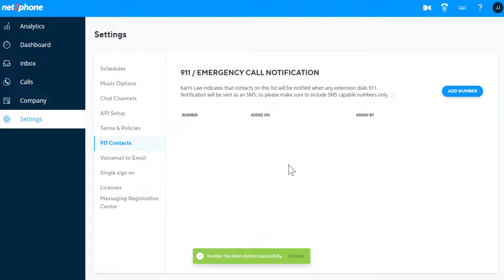Net2Phone Admin Portal: 911 Contacts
Kari's Law indicates that contacts on this list will be notified when any extension dials 9-1-1. Notification will be sent via SMS so please be sure to include SMS enabled phone numbers only.